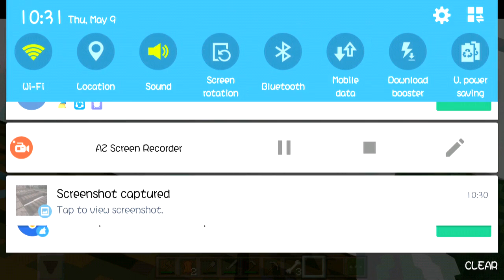Minecraft | Survival pt.2 "Farming" (Solo gameplay)